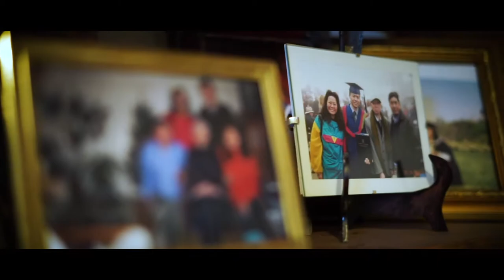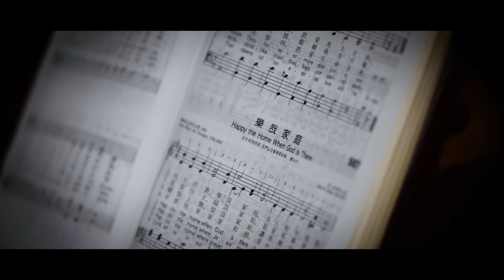Ling & Wedding Full Wedding Film | Prospect Point, Vancouver